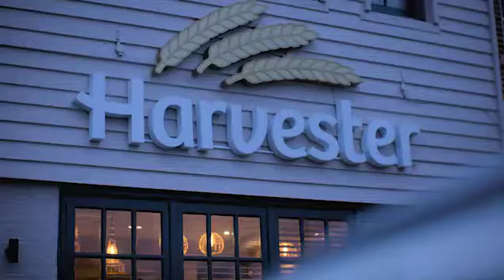Dinner Table Debates with Jordan & Rob - Sweet potato or potato?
When is a potato not a potato? A debate which can only be settled over good food… right. Here’s what happened when we joined friends Jordan and Rob as they caught up at one of our restaurants...